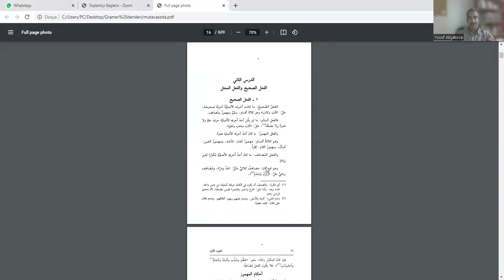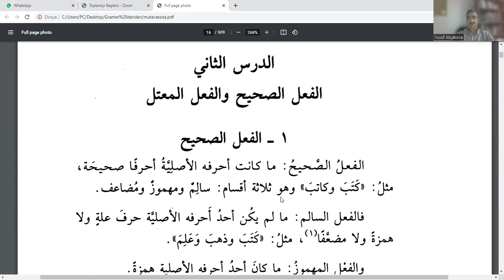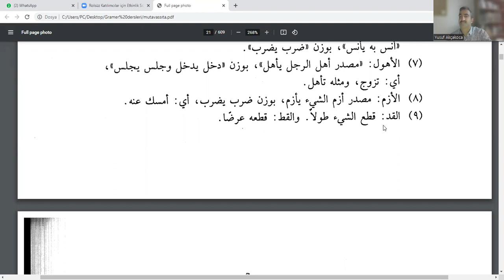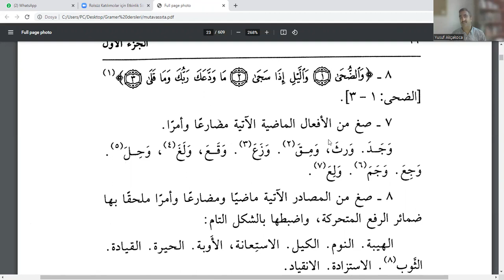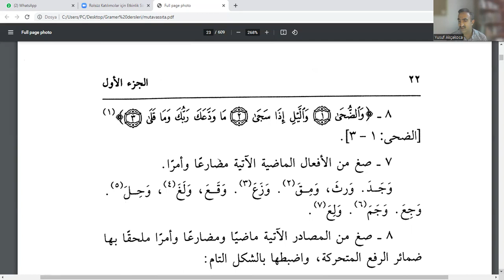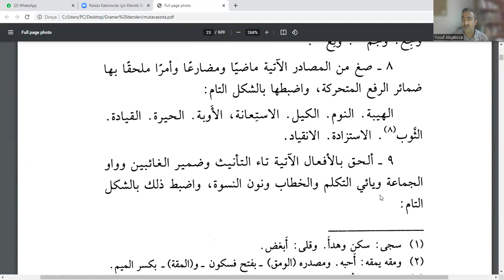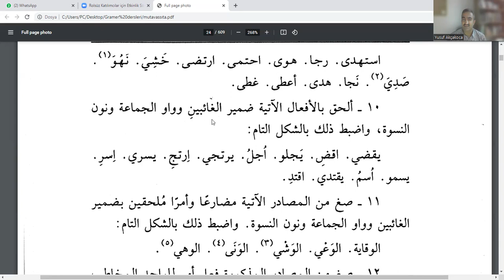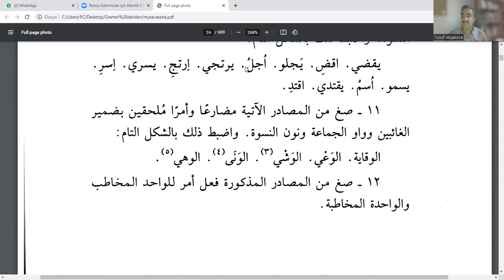2 ders, sahih ve mu'tel fiiller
2  ders, sahih ve mu'tel fiiller